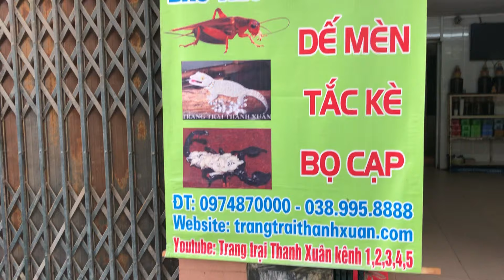Khách hàng mua rượu tắc kè về tẩm bổ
Hotline mua giống và thương phẩm:
*** Ký hợp đồng bao tiêu đầu ra lâu dài cho bà con.